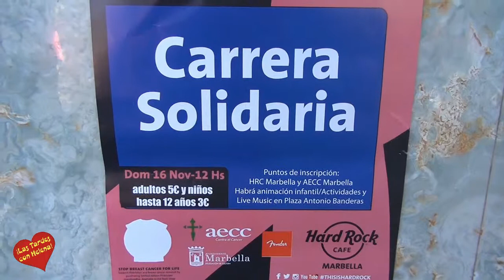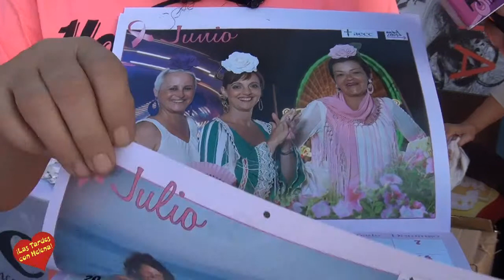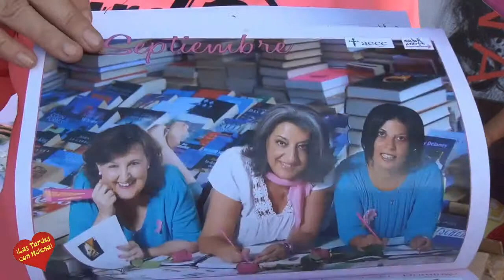III Carrrera Solidaria a beneficio de la AECC de Marbella entrevista de Helena Olaya a dos Voluntari